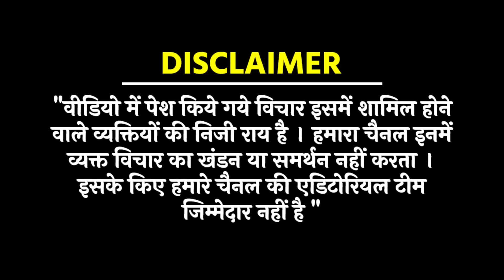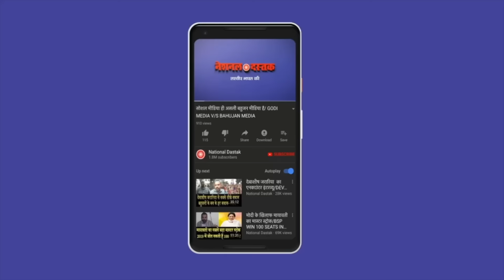अचानक मोदी का बदला रूप